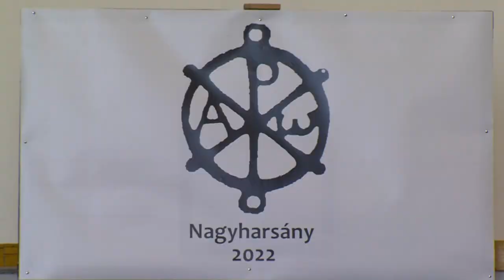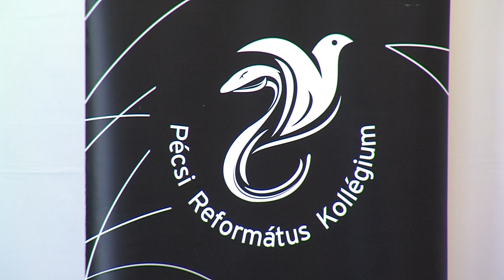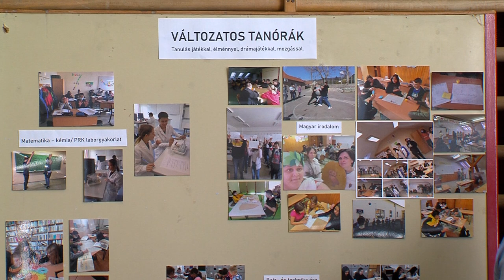Keresztény konferenciát tartottak a romák esélyegyenlőségéről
A Nagyharsányi Református Iskola adott otthont annak a konferenciának, melyen a református és a katolikus egyház képviselői tartottak előadásokat. Témájuk az esélyteremtés és a cigányság felzárkózása volt.